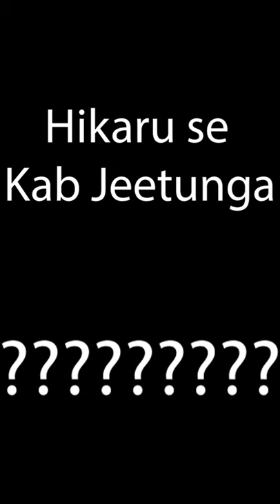GM HIKARU Nakamura Destroys Me TWICE In 1 Day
GM Hikaru Nakamura Destroys Me TWICE In 1 Day. Just before and after Titled Tuesday I played GM Hikaru Nakamura who destroyed me easily in 1 blitz and 1 bullet game.